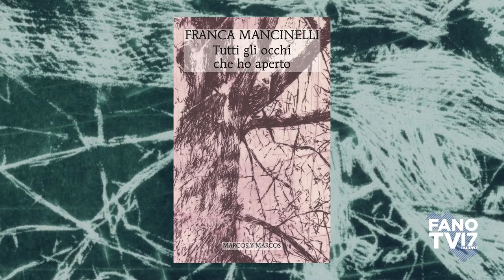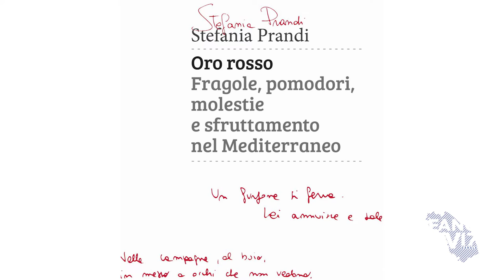Impronte Femminili (15 aprile 2021)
Rassegna di arte cultura per le pari opportunità e i diritti -